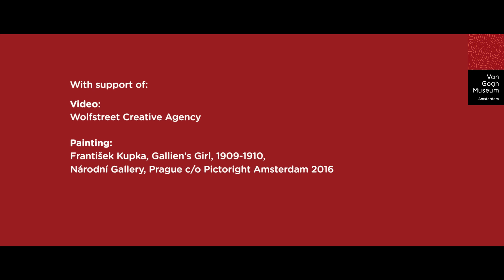Exhibition Easy Virtue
What attracted artists to prostitution as a subject? Come and see the exhibition ‘Easy Virtue’ and discover prostitution through the eyes of Vincent van Gogh and many other well-known 19th-century artists, including Henri de Toulouse-Lautrec and Pablo Picasso.